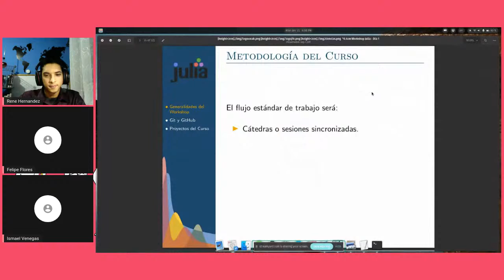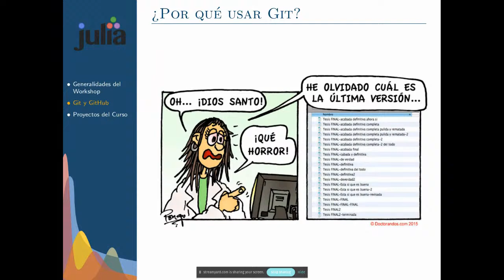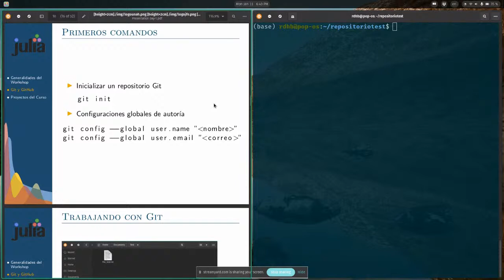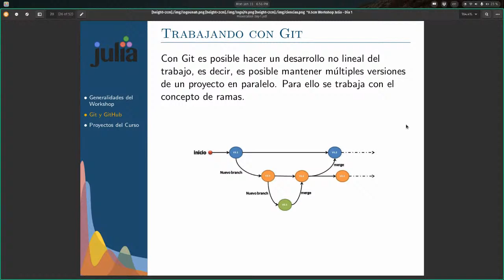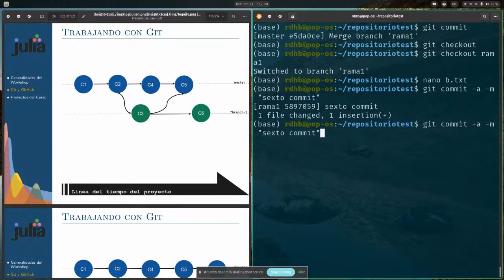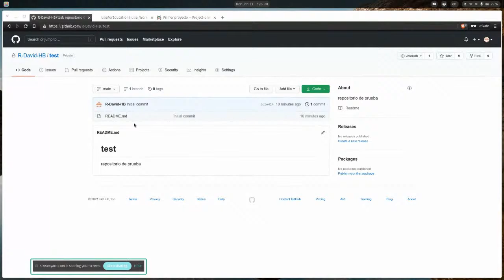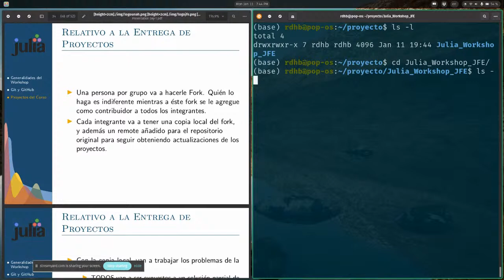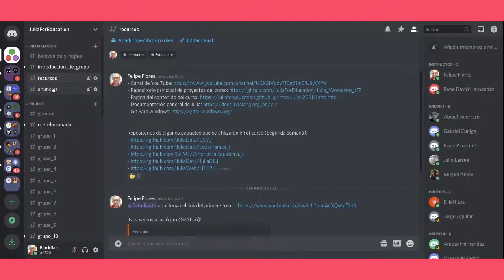Project-oriented workshop in Julia computing - Day 1: Git & GitHub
Primer día del evento "Project-oriented workshop in Julia Computing". Se discutirá la instalación de todas las herramientas a utilizar, uso de Git y GitHub para los proyectos, descripción de nuestros materiales y el flujo de entrega de los trabajos.